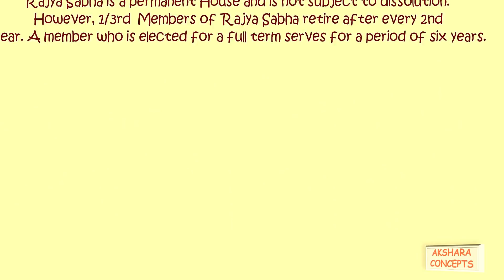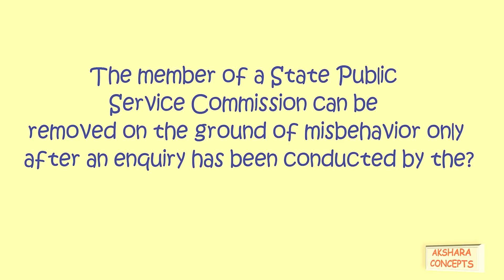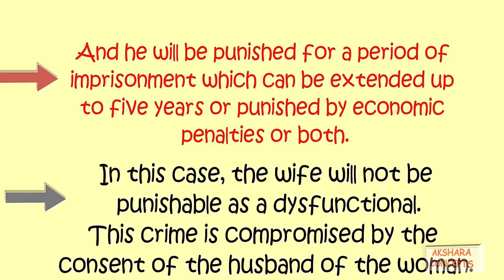Most Brilliant IAS/IPS Interview Questions with Answers |Part 4 |Akshara Concepts